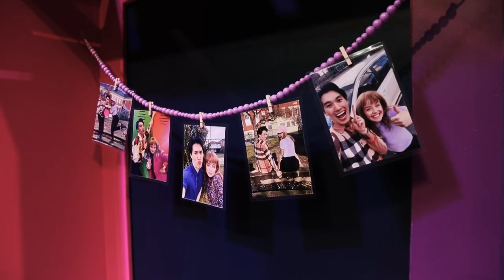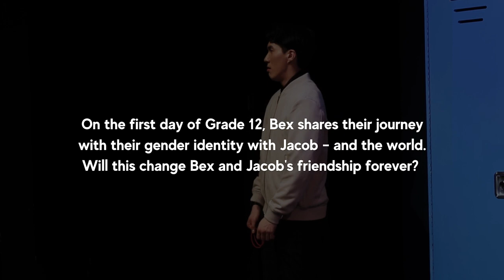For Now by Scott Button | Trailer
Commissioned and Produced by Green Thumb Theatre

From the outside, best pals Jacob and Bex may seem like an odd pairing: Jacob is queer and comes from a wealthy family, while Bex is straight and working class – yet they’ve navigated the minefield of high school together, venting about annoying boys and being passionate advocates for LGBTQ+ causes around their school. On the first day of Grade 12, Bex shares their journey with their gender identity with Jacob – and the world. Will this change Bex and Jacob's friendship forever? Or maybe just for now? FOR NOW is a touching and funny play for youth that explores issues of gender, sexuality, and privilege among two best friends.

2023 Production Creative Team:

Bex: Erin Purghart
Jacob: Johnny Wu

Playwright: Scott Button
Director: Leslie Dos Remedios*
Assistant Director: Rachel Aberle
Stage Manager: Samantha Pawliuk
Set and Props Designer: Lully Villar
Costume Designer: Donnie Tejani
Sound Designer: Riley Hardwick
Dramaturge: Rachel Aberle
Logo Design: Art Left Creative
Trailer by: Dallas Sauer

* Appears courtesy Canadian Actor's Equity Association